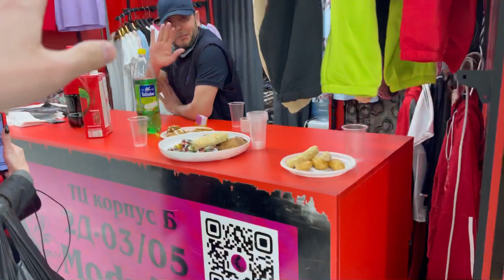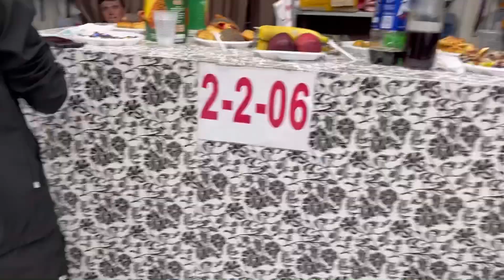Как Таджики празднуют Ураза-байрам на садоводе￼